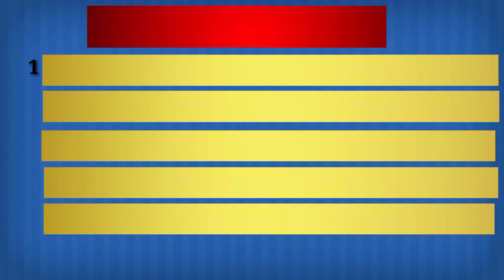Harshavardhan patil चा भाजप प्रवेश#news#update bjp Top5 Hedline